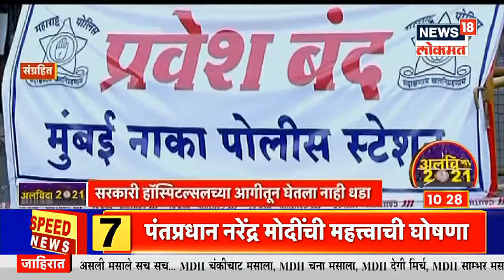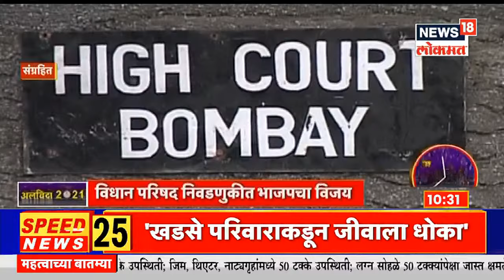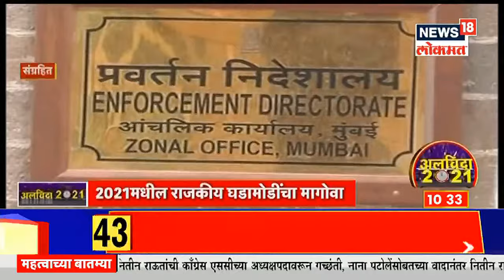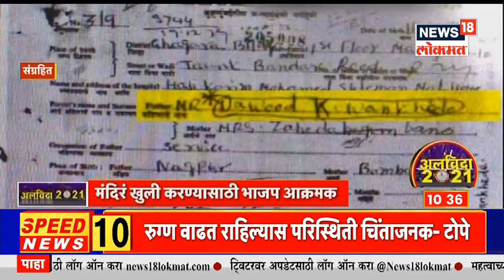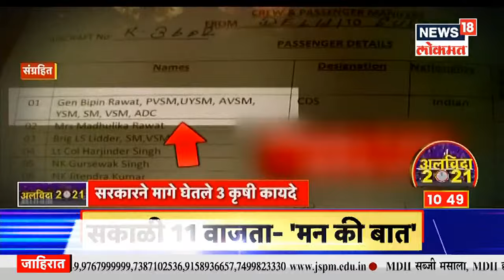अलविदा 2021 | 2021मधील राजकीय घडामोडींचा मागोवा | News18 Lokmat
2021 सालातील सर्वात जास्त चर्चेत असलेल्या राजकीय घडामोडींचा मागोवा पहा News18 Lokmat वर